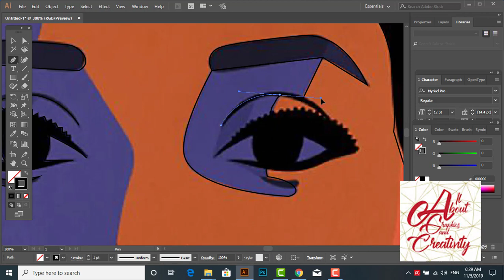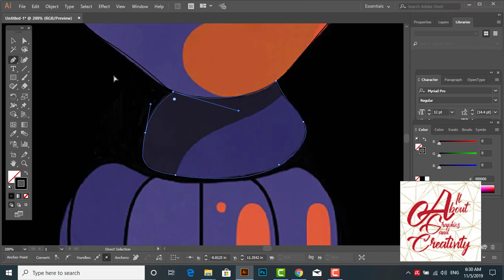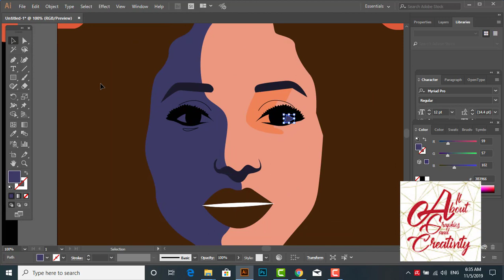Artwork Illustration with pen tool 2019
In this video you can see how to illustrate a artwork with pen tool and create your own artwork .